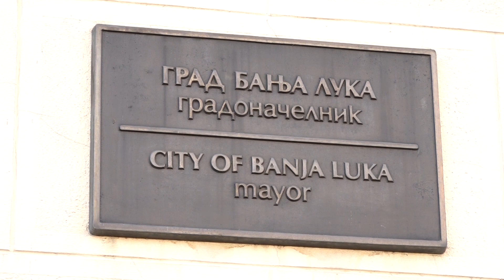Bl: Đajić Stanivukoviću - "Hod časti" pretvorio u ličnu promociju -13.1.2023